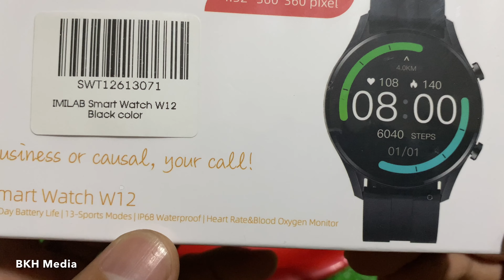សាកល្បងជាមួយទឹកនាឡិកាដៃ IMILAB Smart Watch W12 - Xiaomi IMILAB Smart Watch W12 Water test with IP68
ទស្សនាវីដេអូនេះបងប្អូននិងយល់ដឹងពីៈ សាកល្បងជាមួយទឹកនាឡិកាដៃ IMILAB Smart Watch W12 - Xiaomi IMILAB Smart Watch W12 Water test with IP68. This movie will show you about try to Xiaomi IMILAB Smart Watch W12 Water test with IP68.